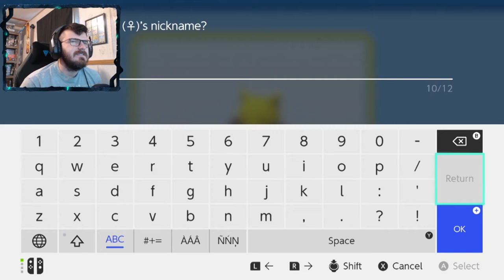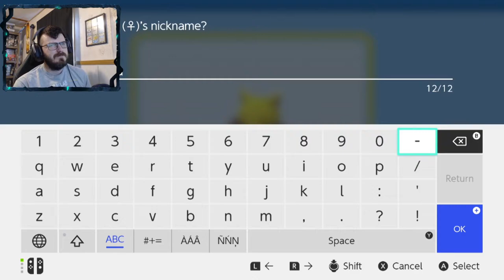ALMOST A FULL TEAM! | Pokémon Shining Pearl # 3